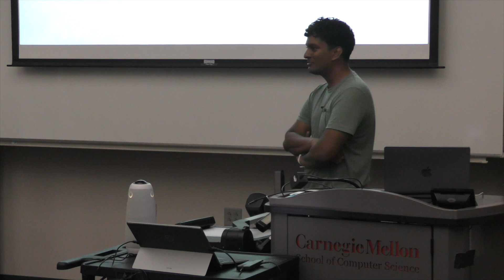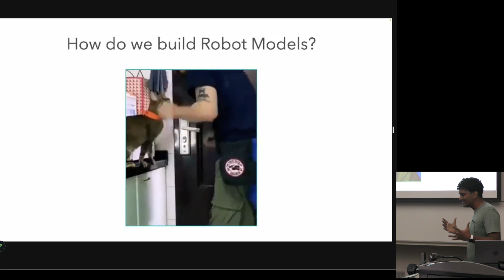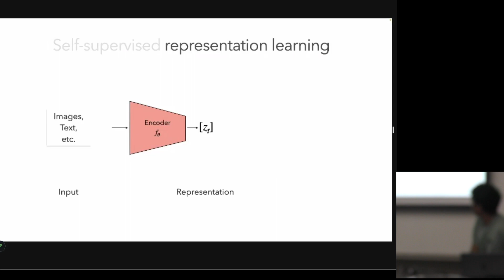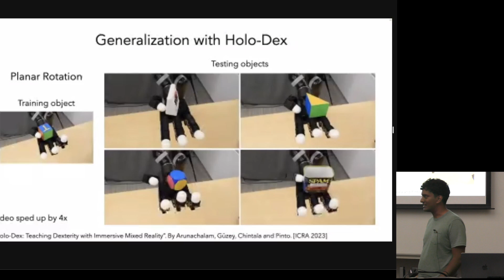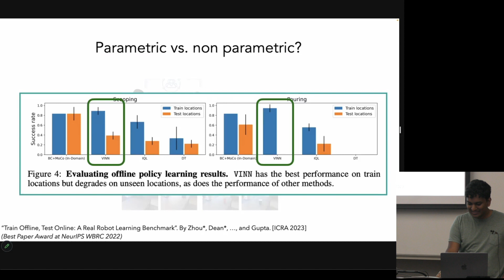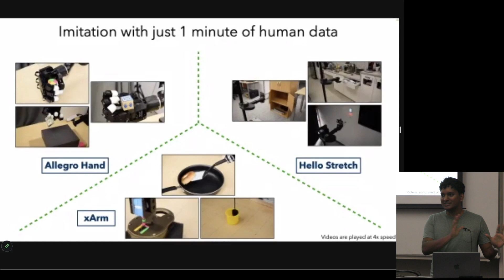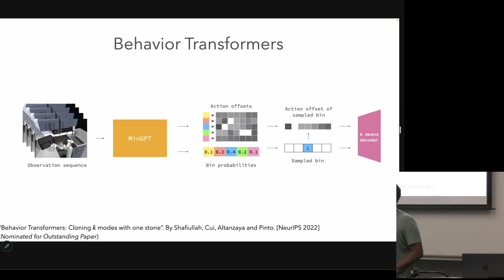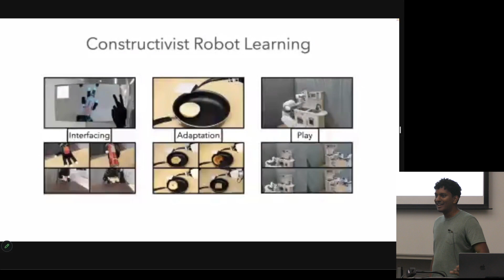RI Seminar: Lerrel Pinto : A Constructivist’s Guide to Robot Learning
Lerrel Pinto
Assistant Professor of Computer Science
Robotics and Machine Learning, New York University

A Constructivist’s Guide to Robot Learning
Over the last decade, a variety of paradigms have sought to teach robots complex and dexterous behaviors in real-world environments. On one end of the spectrum we have nativist approaches that bake in fundamental human knowledge through physics models, simulators and knowledge graphs. While on the other end of the spectrum we have tabula-rasa approaches that teach robots from scratch. In this talk I will argue for the need for better constructivist approaches to robotics, i.e. techniques that take guidance from humans while allowing robots to continuously adapt in changing scenarios. The constructivist guide I propose will focus on three elements. First, creating physical interfaces to allow humans to provide robots with rich and dexterous data. Second, developing adaptive learning mechanisms to allow robots to continually fine-tune in their environments. Third, architecting models that allow robots to learn from un-curated play. Applications of such a learning paradigm will be demonstrated on mobile manipulators in home environments, industrial robots on precision tasks, and multi-fingered hands on dexterous manipulation.

Bio:

Lerrel Pinto is an Assistant Professor of Computer Science at NYU. His research interests focus on machine learning for robots. He received a Ph.D. degree from CMU in 2019 after which he did a Postdoc at UC Berkeley. His work on large-scale robot learning received the Best Student Paper Award at ICRA 2016, Best Paper Award finalist at IROS 2019, and CoRL 2022. Several of his works have been featured in popular media such as The Wall Street Journal, TechCrunch, MIT Tech Review, Wired, and BuzzFeed among others.